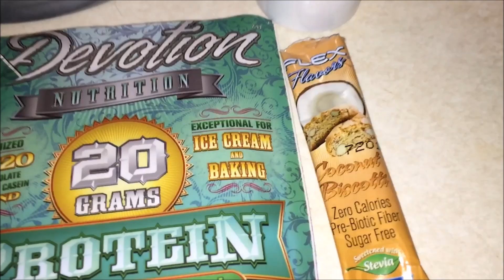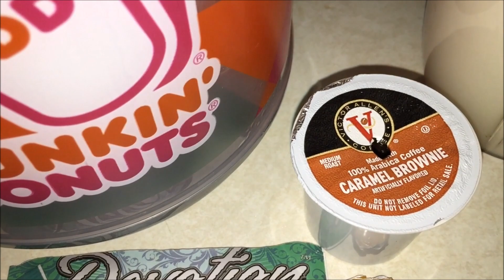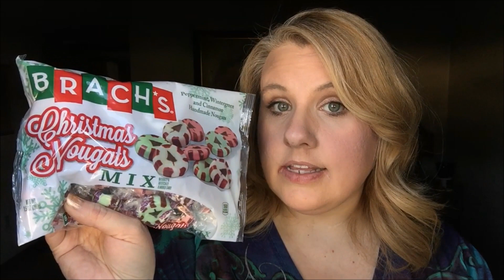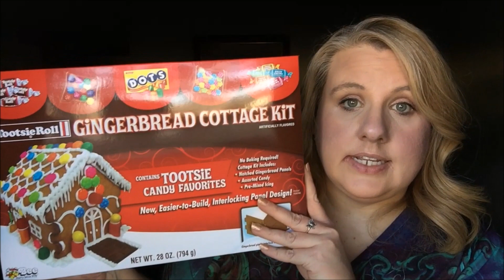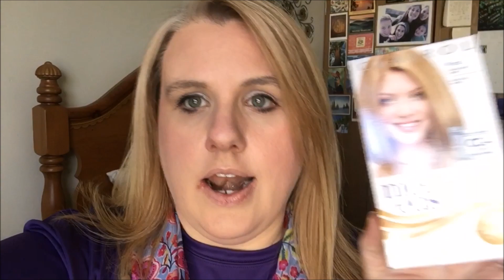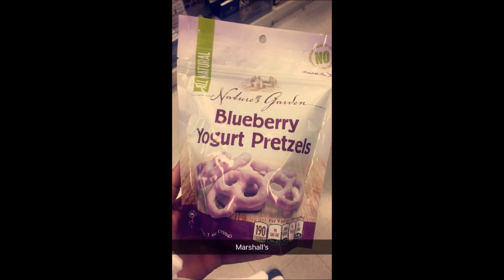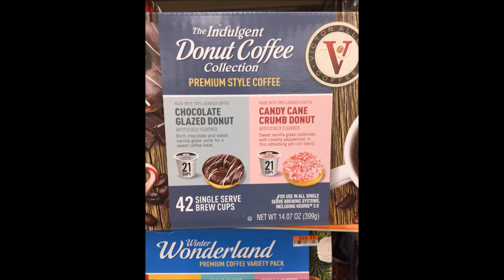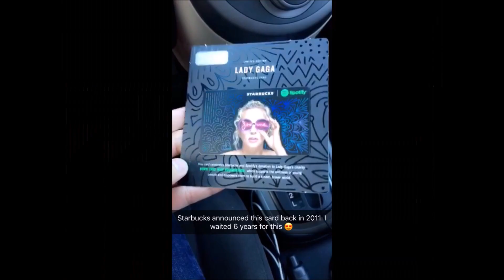I'M GOING BLIND! VLOG #213